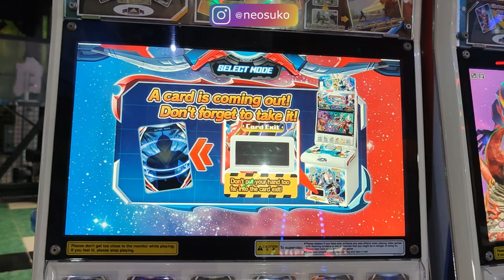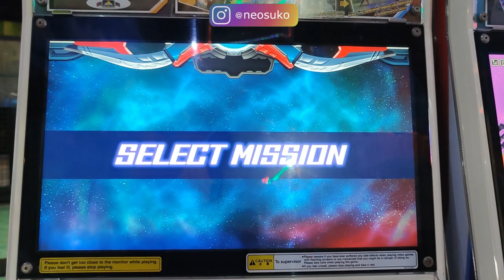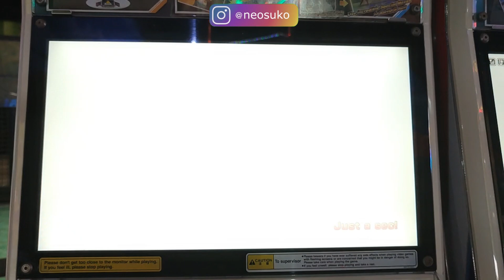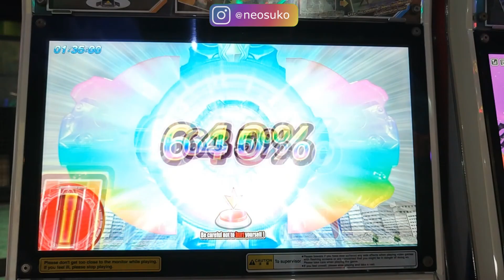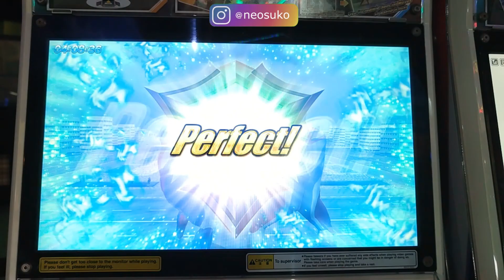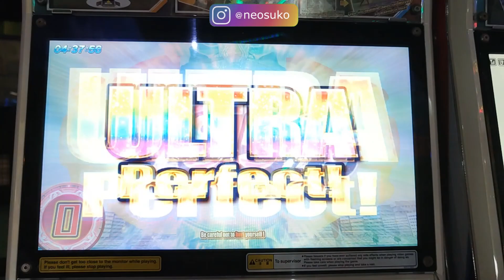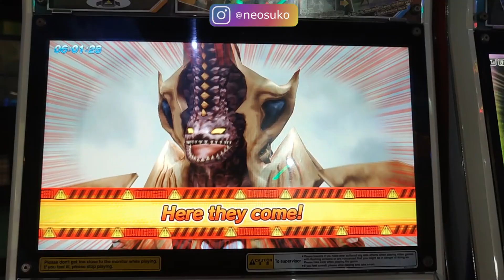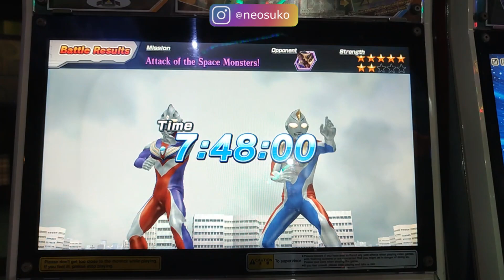TIGA DAN DYNA KOMBINASI ULTRA KUNO !!! - ULTRAMAN FUSION FIGHT R/B #20